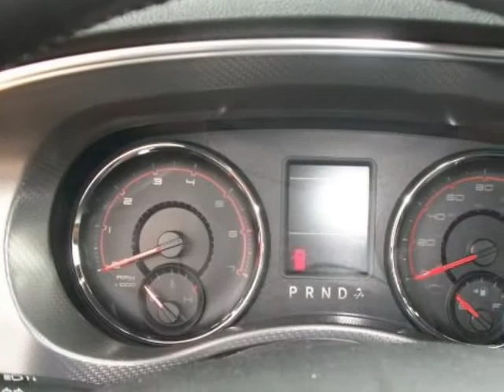2011 DODGE CHARGER R/T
2011 DODGE CHARGER